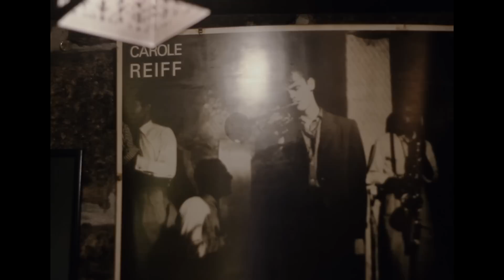Calle Sonora | Alejandro Vargas Trío - CASAMENTO